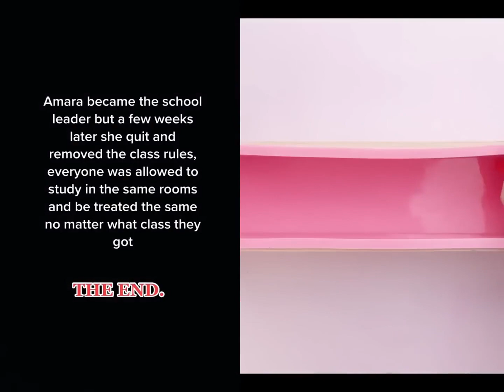✨ 20 MINUTES OF CAKE STORYTIME TIKTOK ✨ POV @Amara Chehade | Tiktok Compilations Part 143